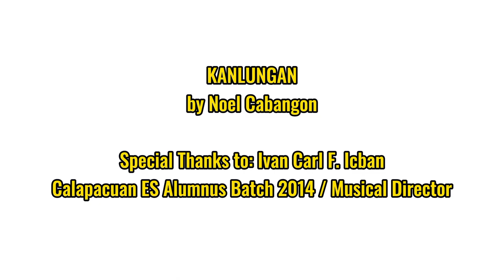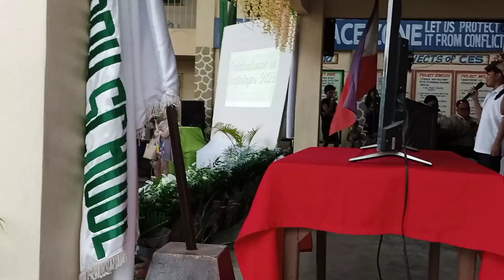Awit sa Pagtatapos ng Grade Six Class of 2023 | "Kanlungan" at "Awit ng Kabataan" (Live Performance)